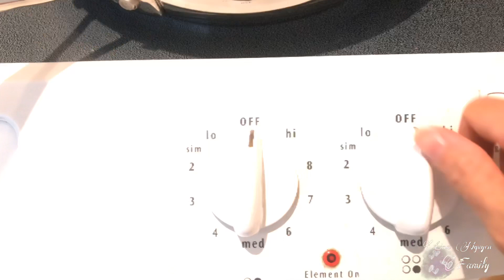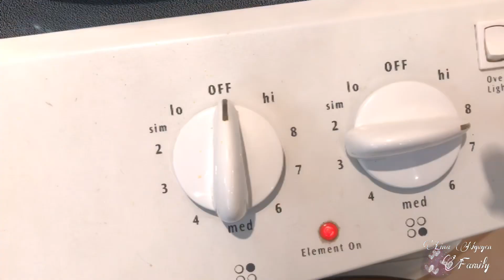Bánh bao chay bằng bột pha sẵn || Vegetarian buns by mix flour 🥟 || Lina Nguyen Food 🥘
Lina Nguyen Family
Happy Day
Happy Life